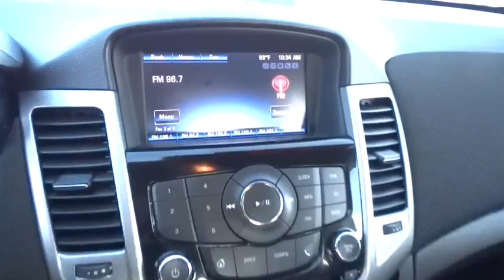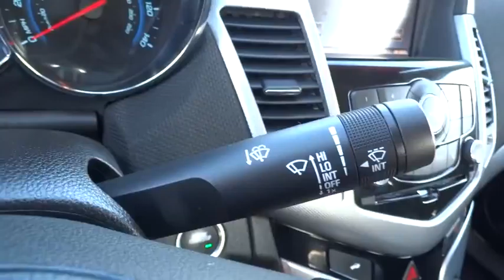2015 CHEVROLET CRUZE Redding, Eureka, Red Bluff, Chico, Sacramento, CA F7148010CR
2015 CHEVROLET CRUZE

Chevrolet Certified. FUEL EFFICIENT 38 MPG Hwy/26 MPG City! Sunroof, Heated Leather Seats, Turbo, Alloy Wheels, Onboard Communications System, Back-Up Camera, Remote Engine Start, iPod/MP3 Input, Satellite Radio, RS PACKAGE CLICK ME!br /br /KEY FEATURES INCLUDEbr /Leather Seats, Heated Driver Seat, Back-Up Camera, Satellite Radio, iPod/MP3 Input, Onboard Communications System, Aluminum Wheels, Remote Engine Start, Heated Seats, Heated Leather Seats. Keyless Entry, Steering Wheel Controls, Child Safety Locks, Heated Mirrors, Electronic Stability Control. br /br /OPTION PACKAGESbr /SUN, SOUND AND SPORT PACKAGE includes (CF5) power sunroof, (UQA) Pioneer premium 9-speaker audio system and (PDZ) RS Package, RS PACKAGE includes rocker moldings, unique front and rear fascias, (T3Y) front projector-type fog lamps, (T43) rear spoiler and uplevel jeweled instrument panel cluster with chrome trim rings (uplevel cluster is standard on LTZ), AUDIO SYSTEM, CHEVROLET MYLINK RADIO AM/FM stereo with CD player and MP3 playback, includes 7 diagonal color touch-screen display, SPOILER, REAR, AUDIO SYSTEM FEATURE, PIONEER PREMIUM 9-SPEAKER SYSTEM WITH AMPLIFIER, 250 WATTS, ENGINE, ECOTEC TURBO 1.4L VARIABLE VALVE TIMING DOHC 4-CYLINDER SEQUENTIAL MFI (138 hp [103 kW] @ 4900 rpm, 148 lb-ft of torque [199.8 N-m] @ 1850 rpm), TRANSMISSION, 6-SPEED AUTOMATIC, ELECTRONICALLY CONTROLLED WITH OVERDRIVE, PREFERRED EQUIPMENT GROUP. 2- Year/24 br /br /OUR OFFERINGSbr /Are you browsing other Mt. Shasta or Red Bluff Chevrolet dealerships? Don't buy until you visit Lithia Chevrolet of Redding. Our inventory includes the popular Chevy Cruze, the versatile Chevy Suburban and the powerful Chevy Silverado pickup truck. Browse our entire inventory of cars br /br /Pricing analysis performed on 2/24/2016. Horsepower calculations based on trim engine configuration. Fuel economy calculations based on original manufacturer data for trim engine configuration. Please confirm the accuracy of the included equipment by calling us prior to purchase. br / Some of our used vehicles may be subject to unrepaired safety recalls. Check for a vehicle's unrepaired recalls by VIN